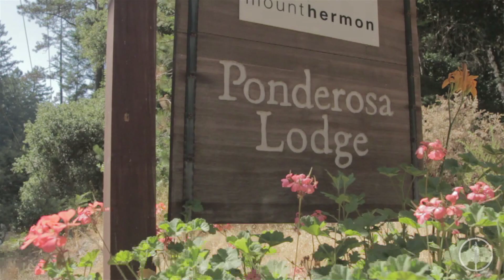Ponderosa Lodge 2012 Week 4